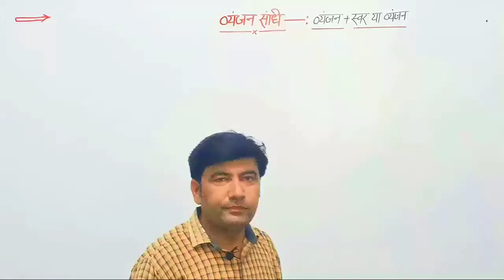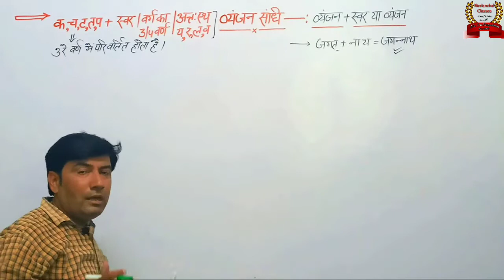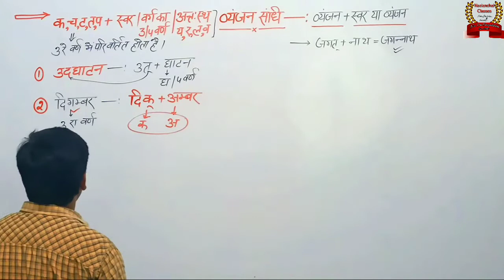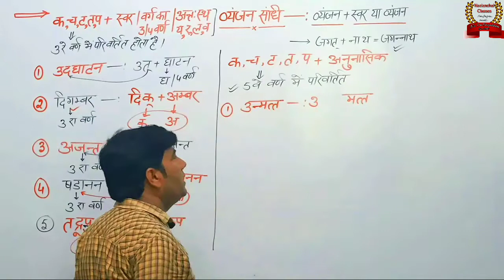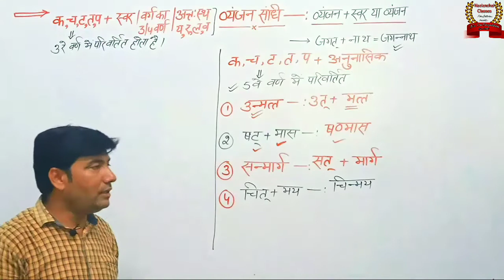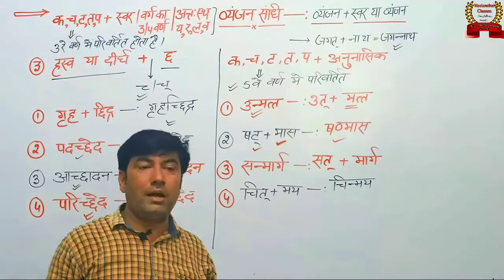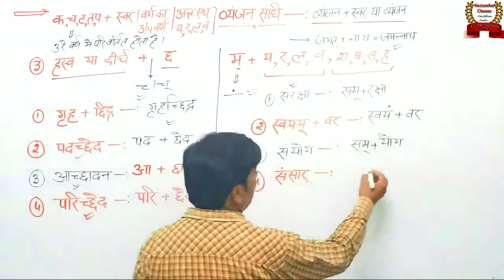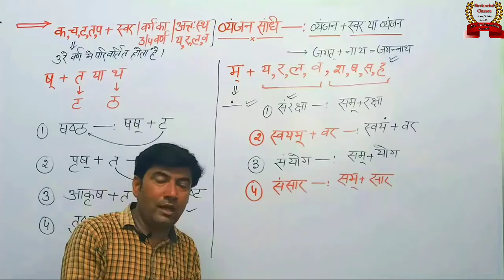theneelanchalclasses ||व्यंजन संधि _जिसके बिना प्रश्न पत्र की कल्पना नहीं है ||द्वारा_सुभाष सर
हिंदी विषय पर आधारित सभी परीक्षाओं ( जैसे - U.P.P & other states' S.I , DSSSB , All States' TET , All states' CONSTABLE & others too)हेतु अत्यंत महत्त्वपूर्ण श्रंखला जिसको नियमित रूप से देखने पर परीक्षा में सफलता प्राप्त करना सुनिश्चित हो जायेगा।